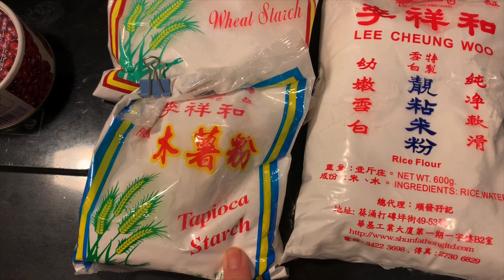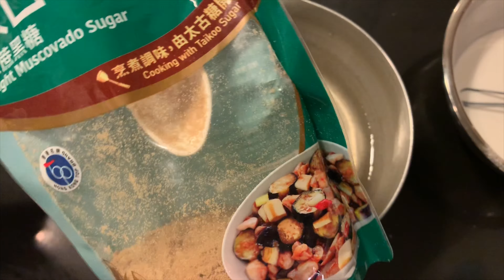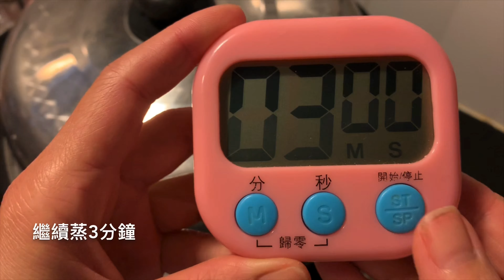💜M’s Kitchen💜 一口砵仔糕 Red Bean Rice Pudding 人人食過都讚好味 Bruno小丸子盆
Ingredients
25g red bean
100g water
75g rice flour
17g  tapioca starch
4g wheat flour
200g water
45g raw slab sugar
45g light muscovade sugar /dark brown sugar

👍🏻讚好及追踪專頁👍🏻
Facebook Fans Page: